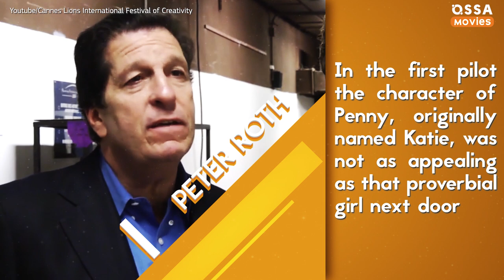The Cast Of The Big Bang Theory Could Look Very Different |🍿 OSSA Movies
The Big Bang Theory has a beautiful pilot that introduced the main characters of the show. But a long time ago Chuck Lorry created another TBBT pilot with Jim Parsons as Sheldon Cooper and Johnny Galecki as Leonard Hofstadter! Can you imagine this gang without cheerful Penny? It turns out it's not that difficult if you watch the pilot of TBBT. Although our favourite blonde appeared a bit later, you can still see her prototype in the pilot. Who is Katie and why was she replaced by Penny after an unsuccessful pilot of TBBT? Where are Raj and Howard? And who was a prototype of Amy?

Who is Katie and why has she given her place
to Penny after an unsuccessful pilot of TBBT?
How has Sheldon's character changed?
And who is Gilda? Check out this video to find out!

Can we imagine this gang without cheerful Penny?
It turns out it's not that difficult if you watch the pilot of TBBT.
Although our favorite blonde appeared a bit later, one still can find her prototype in the pilot.
The story of a girl named Katie had a similar start - breakup with her boyfriend.
Katie who got dumped by her married boyfriend was sitting on the road all sad when Sheldon and Leonard found her.
Chuck Lorre's initial idea was to make this character quite dark and sassy, but the channel's administration wasn't keen on that idea.
Of course, a girl who has an affair with a married man doesn't quite fit in to such a channel as family-oriented CBS.
""In the first pilot, the character of Penny [originally named Katie] was not as appealing as that proverbial girl next door,"" Warner Bros president
and chief content officer Peter Roth told TV Insider ahead of the final episode.
The test audience didn't quite like the character either, as they took her rather negatively.
As a result, Katie's character was rewritten into softer and cuter Penny, who won both the producers and the audience.
We still can't get over the thought of having dark Penny in the show!
Would you like to see such a version of TBBT?

Welcome to OSSA Movies - you handy source of cinematic easter eggs movie critics. Are you in love with Avengers and Game of Thrones? We are obsessed with them too! We also have you covered on greatest Disney and Netflix projects. We know what you’ve been looking for! Of course, we have Top 10 details you missed in Avengers Endgame or Top 5 comedy moments from your favourite series! Are you ready for a heartbreaking tv clip? “cause we have them too!